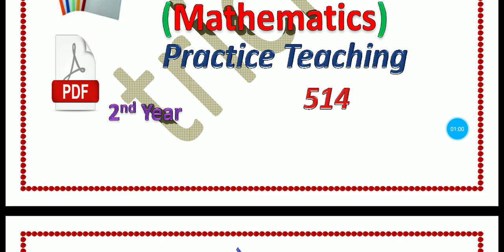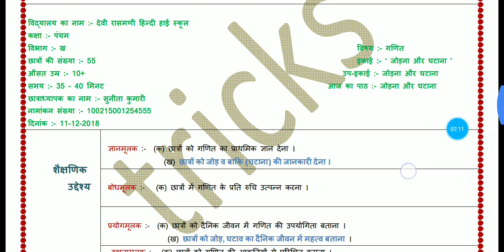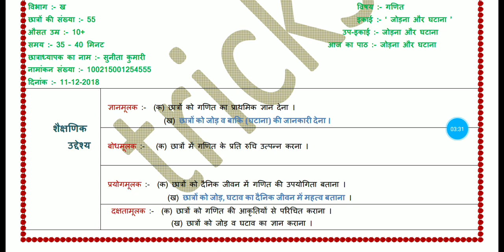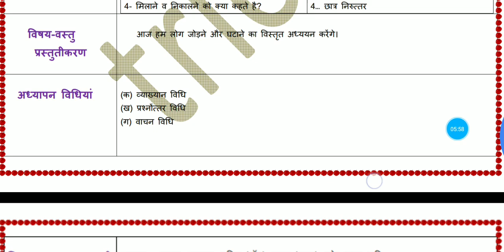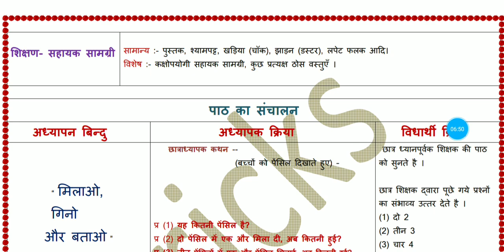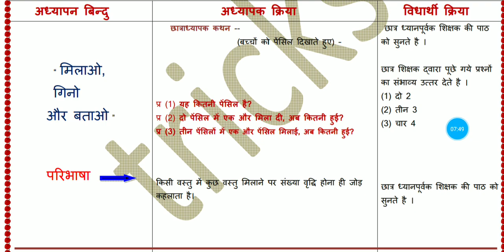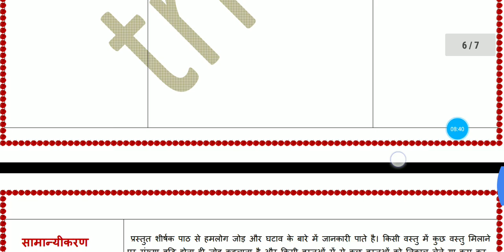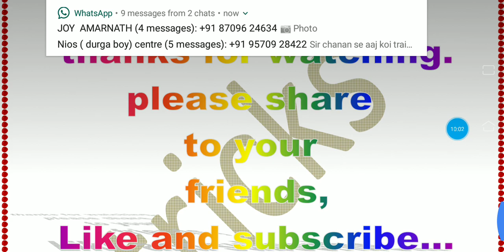Solved Lesson Plan 3 (Mathematics) Practice Teaching 514...